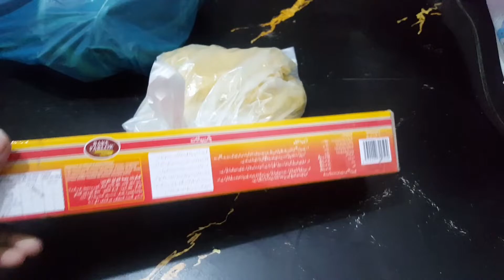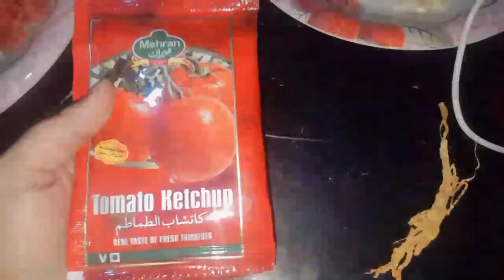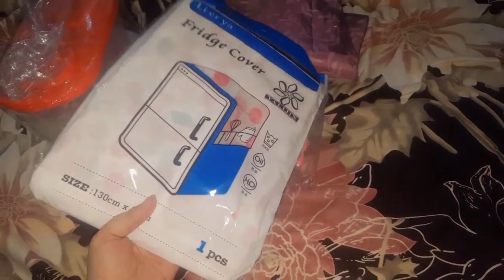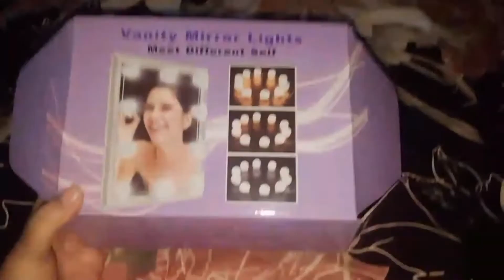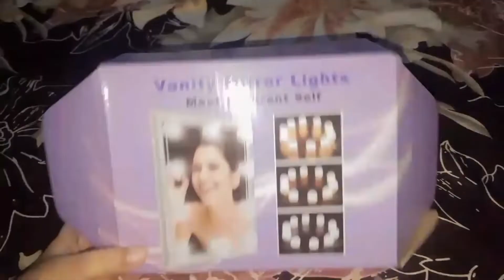Online Shoping Experience||Make Chicken Chowmein Spaghetti🤤